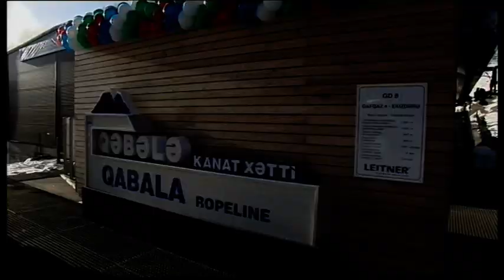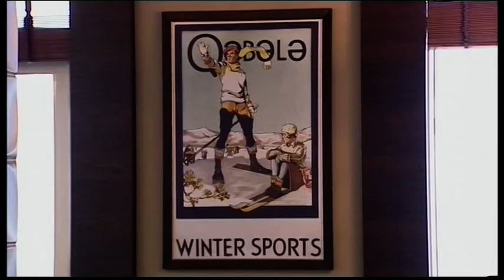Qəbələdə "Tufan" Dağ-Xizək Yay-Qış İstirahət Kompleksinin birinci mərhələsinin açılışı olub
Yanvarın 3-də Qəbələdə "Tufan" Dağ-Xizək Yay-Qış İstirahət Kompleksinin birinci mərhələsinin açılışı olub.

Azərbaycan Respublikasının Prezidenti İlham Əliyev və xanımı Mehriban Əliyeva açılış mərasimində iştirak ediblər.

Kompleksin tikintisinin birinci mərhələsi çərçivəsində dörd kanat xətti tam inşa olunub, on xizək yolundan beşində inşaat işləri başa çatdırılıb. Digər işlər mərhələli şəkildə həyata keçirilir. Burada turistlərin istirahətinin təşkili üçün hər cür şəraiti olan restoranlar yaradılıb.

Bütünlükdə "Tufan" Dağ-Xizək Yay-Qış İstirahət Kompleksi gün ərzində üç min nəfərə xidmət göstərmək imkanına malikdir.

Prezident İlham Əliyev və xanımı Mehriban Əliyeva kompleksin "Riverside" kanat xəttinin aşağı stansiyasında oldular. Burada da turistlərin istirahəti üçün hər cür şərait yaradılıb, xizəklərin satışı və kirayəsi xidmətlərini göstərən ayrıca bölmə qurulub. Bundan əlavə, ərazidə idman malları mağazası və kafe də fəaliyyət göstərir.